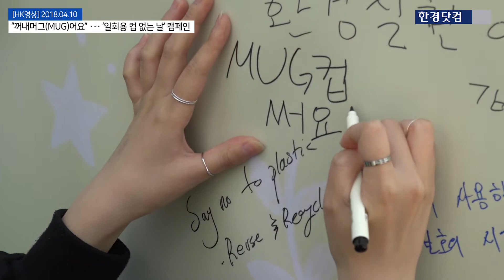[HK영상] "꺼내머그(MUG)어요~"··· '일회용 컵 없는 날'캠페인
스타벅스커피 코리아와 자원순환사회연대가 10일 ‘커피박 재활용 활성화 시범사업 참여’ 협약 2주년을 맞아 자원재활용 확대 취지를 살린 연중 캠페인 서막을 올렸다.

스타벅스는 이날 오전 더종로점 앞 광장에서 오는 6월까지 매월 10일 총 3회에 걸쳐 ‘일회용컵 없는 날’을 운영하는 환경 캠페인 발대식을 진행했다. 이날 발대식에서는 100여명의 대학생 환경사랑 서포터즈가 특별히 준비한 머그 사용 응원 공연을 펼치고, 다회용컵 사용 서약에 동참한 1000명의 시민들에게 감사의 마음을 담은 스타벅스 머그 1000개를 증정했다 / 신세원 한경닷컴 기자